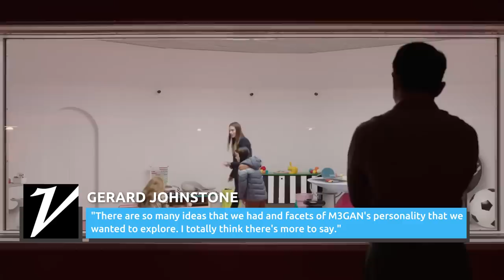How M3GAN Went From Meme-Worthy Bomb To Box Office Hit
Glowing reviews, viral dance routines, and all the makings of a gay icon. "M3GAN" managed to defy the odds to turn her meme-worthy status into a box office hit.

The January dump | 0:00
Scary kids and killer dolls | 2:24
Talent behind the scenes | 3:43
Talent on camera | 4:44
Only in Theaters | 5:58
The Dance | 6:48
Glowing reviews | 7:52
A new gay icon | 9:03
More M3GAN, please | 10:16